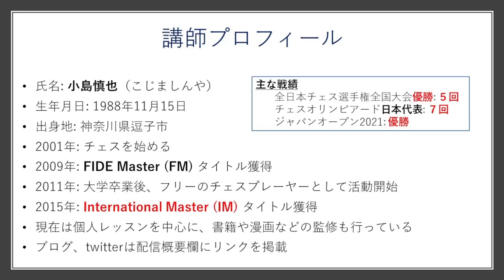【無料版】プロプレーヤー小島慎也のチェス講座『どっちが強い？ナイト vs ビショップ！』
※こちらの動画はOPENRECのサブスク限定放送にて行われた配信の一部です。全編をご覧になるには、OPENRECでのサブスク登録をお願いいたします。

この配信は日本を代表するチェスプレーヤー、小島慎也さんによるチェス講座です。
第２回となる今回のテーマは『どっちが強い？ナイト vs ビショップ！』です。
原則毎月一回、1時間半から2時間ほどでレクチャーを行います。

インターナショナルマスター(IM) 小島慎也
2005年, 2006年, 2007年, 2008年, 2010年 チェス全日本チャンピオン
その他優勝歴、チェスオリンピアード日本代表歴多数
2015年 日本籍のプレーヤーで二人目となるIMのタイトルを獲得
個人レッスンを主とする他、チェスに関連する書籍や漫画の監修などチェスに関わる仕事を幅広く受けている